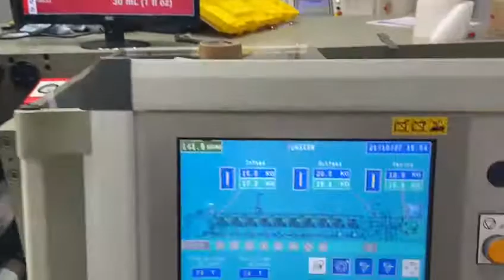AKO Delta 330 Die Cutting at Hi-Speed. 140 meter/minute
AKO Delta Series 330/420/520 New Generation Fully Loaded Flexo Press with Auto Registration,Re-Registration and Pre-Registrations System. Equipped with Dual Servo Motors on Each print Stations,Compatible for Supported & Un-Supported Paper, Label Stock, Films,Material from 25-300microns.(Non Stretchable).Equipped with Chilled Drums,Cold Foil on Rail,Delam/Relam-Turn Bar on Rail, Web Cleaner,Corona Treater, BST Web Guide, LED/Conventional UV, Customize Options (GEW/UV Ray) in UV System as per customer's requirements, Temperature Controlled Ink Chambers, BST Web Video, Horizontal Die Cutting Unit, Slitting Attachment, Servo Semi turret Rewinder, Close Loop Tension Control and many other silent features are available in the Machine. World class technology with superior features and available is at very cost effective price. All the Electronic parts and servo motors are from Mitsubishi (Japan). Machine is available for Inspection at our Demo Centre and you are most welcome to inspect the machine.